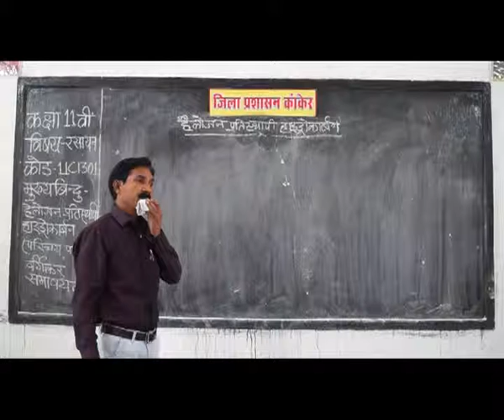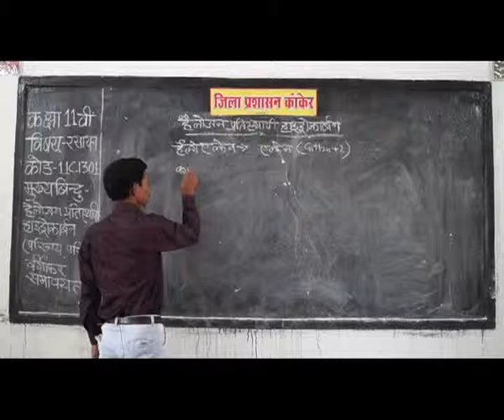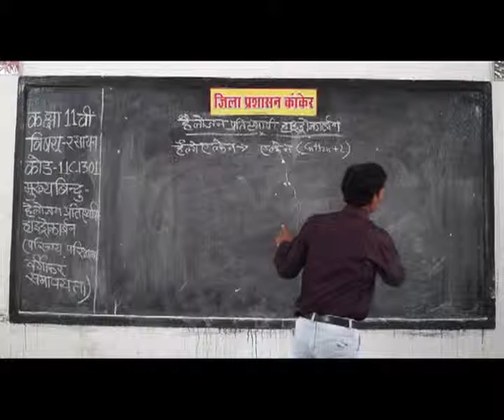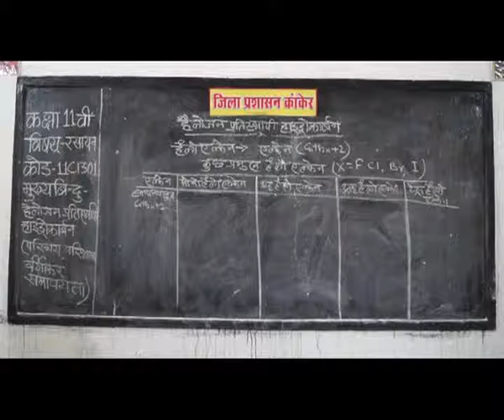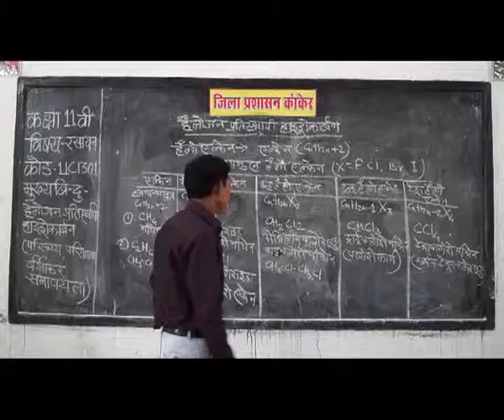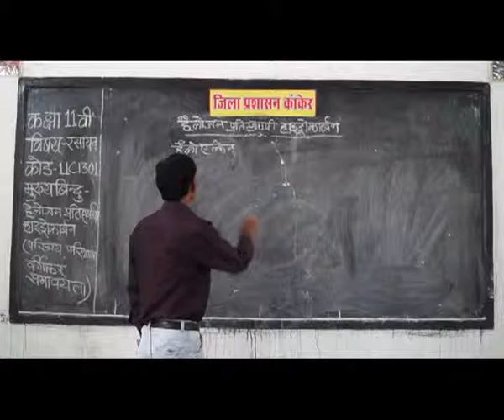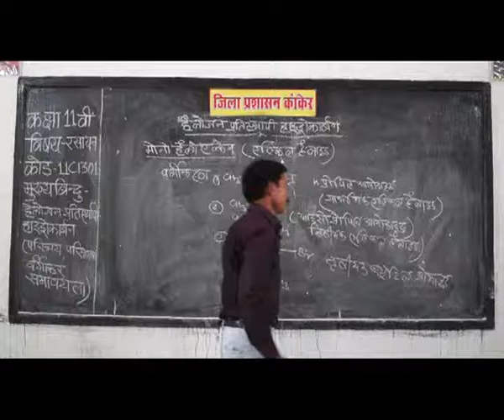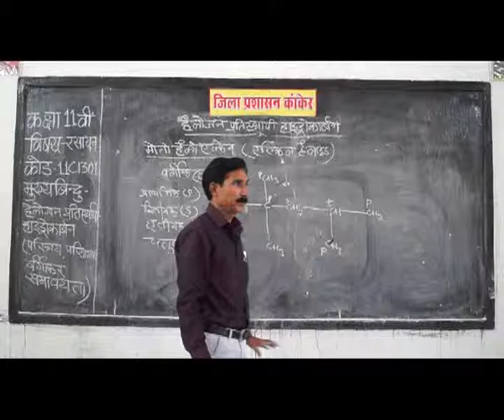Haloalkanes, Halogen substituents Hydrocarbon Halide Chloroform Organic Chemistry Part 1 ✅ 11c1301r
nomenclature of alkyl halides,
naming alkenes with halides,
aryl halide examples,
iupac names are also called,
iupac nomenclature of alkyl and aryl halides,
naming alkyl halides worksheet with answers,
alkyl halide structure,
haloalkanes examples,
haloarenes,
haloalkenes,
alkyl halide reactions,
uses of alkyl halides,
alkyl alcohol formula,
halide functional group examples,
the halide ion is an extremely,
alcohol + alkyl halide,
alkyl halide structure examples,
alkyl halide functional group structure,
alkyl halide,
alkyl halide examples,
classification of halogen compounds,
naming alkyl halides,
alkyl halide names,
priority order of halogens in iupac nomenclature,
types of alkyl halides,
what is chloroform used for,
chloroform tablet,
chloroform structure,
chloroform spray,
chloroform meaning,
chloroform formula,
Science Organic chemistry,
Substitution and elimination reactions,
Sn1 and Sn2,
Identifying nucleophilic and electrophilic centers,
Curly arrow conventions in organic chemistry,
Intro to organic mechanisms,
Alkyl halide nomenclature and classification,
Sn1 mechanism: kinetics and substrate,
Sn1 mechanism: stereochemistry,
Carbocation stability and rearrangement introduction,
Carbocation rearrangement practice,
Sn1 mechanism: carbocation rearrangement,
Sn1 carbocation rearrangement (advanced),
Sn2 mechanism: kinetics and substrate,
Sn2 mechanism: stereospecificity,
Sn1 and Sn2: leaving group,
Sn1 vs Sn2: Solvent effects,